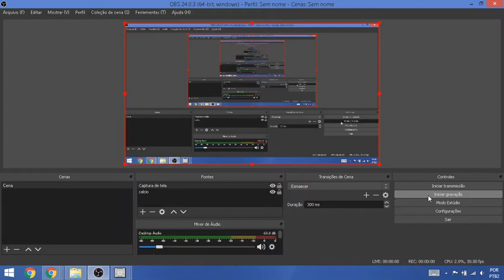Van Damme vs. Billy Blanks - No Retreat, No Surrender vs. The King of the Kickboxers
WWF SmackDown! 2: Know Your Role - Playstation 1